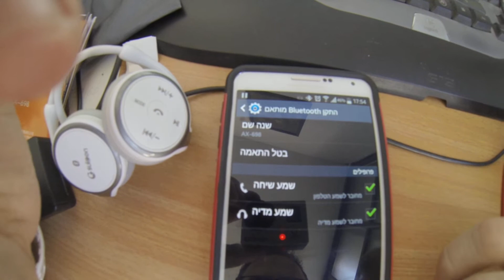Suicen AX-698 Bluetooth A2DP disconnection error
You can see that it has a malfunction with using the A2DP (stereo music) profile.
The seller refuse to refund the money for this product so I would like to let you know to not buy from this seller.

Aliexpress dispute settled the matter and will return my money as per my request.